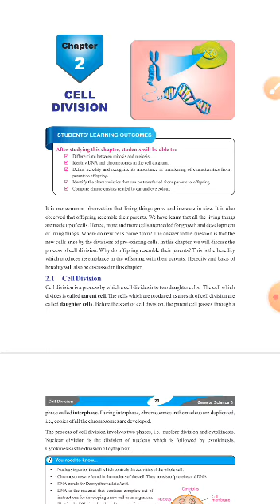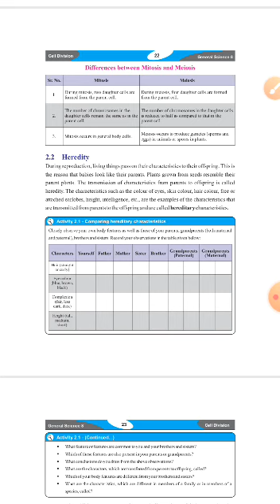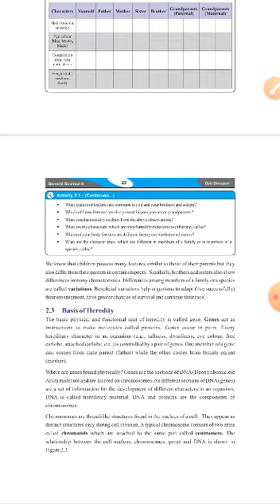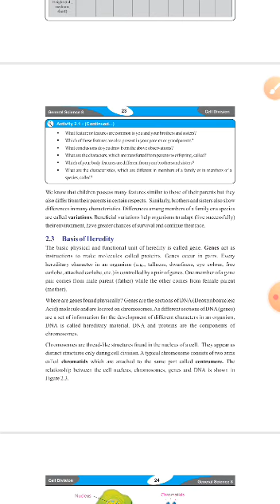8TH SCIENCE | CHP#2 | PAGE#22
8TH SCIENCE PCTB | TEACHER ANUM GULL BS ZOOLOGY